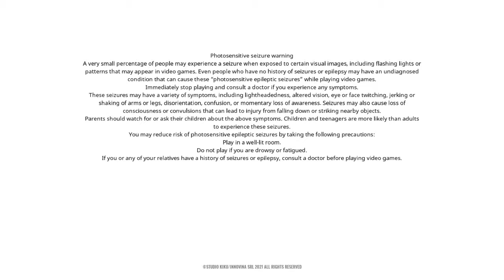The crew 2 live